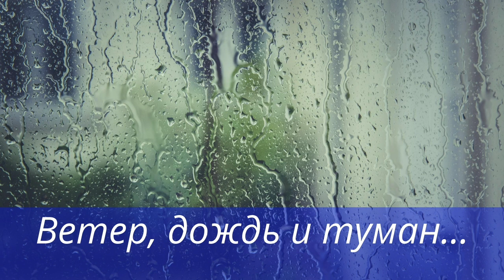ВЕТЕР, ДОЖДЬ И ТУМАН I Христианская песня